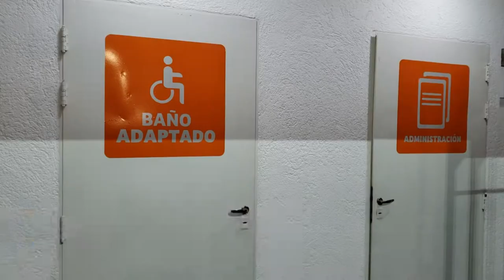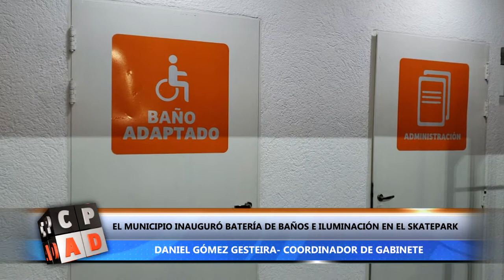COLOCARON BATERÍA DE BAÑOS EN EL SKATEPARK